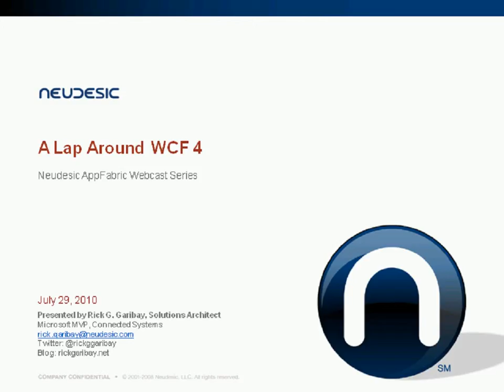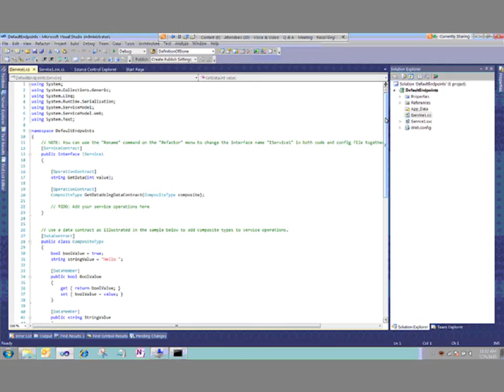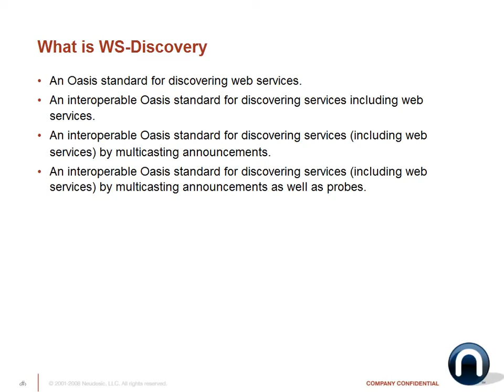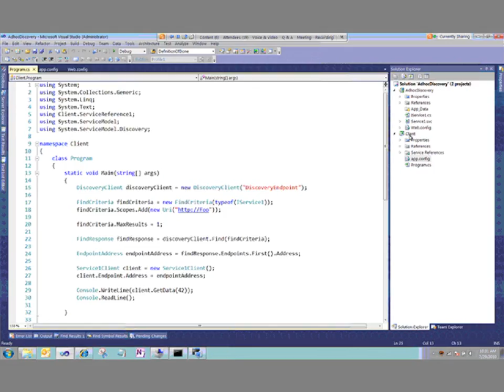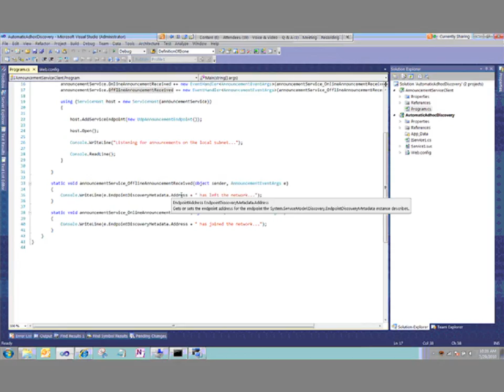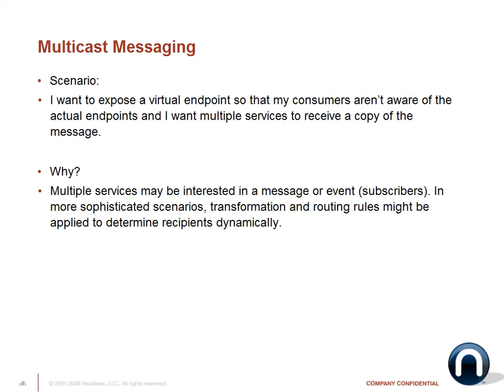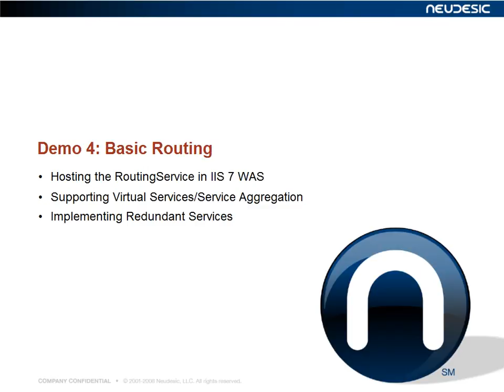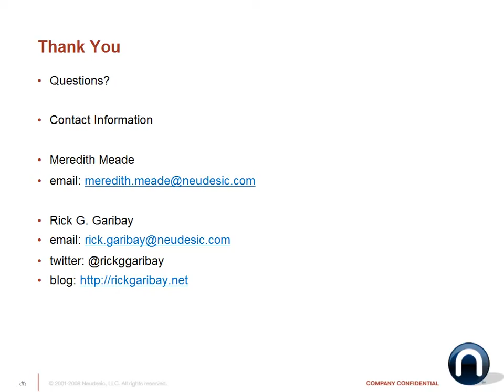A Lap Around WCF 4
Presented by:  Rick Garibay

Date:  7/29/2010